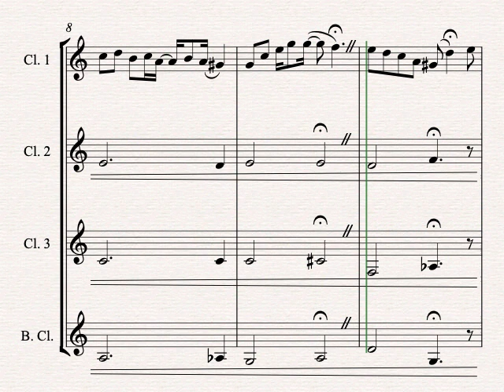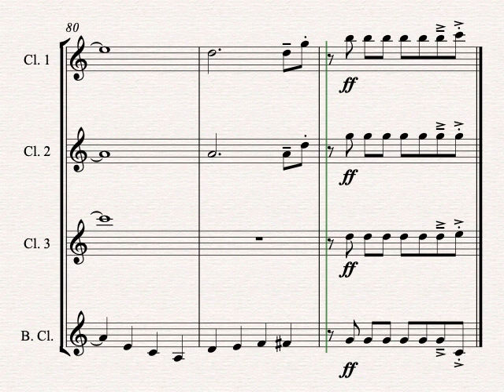All I Want for Christmas is You - Clarinet Quartet - ♪ Sheet Music ♪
A Clarinet Quartet Arrangement of Mariah Carey's hit Christmas song 'All I Want For Christmas Is You'. Add this lively tune to your holiday performance repertoire.